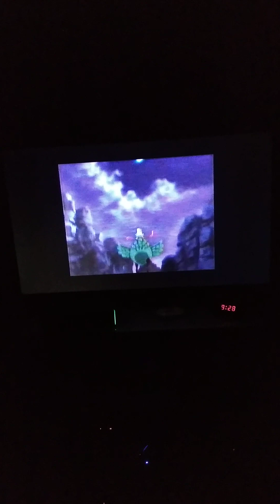Prince Ivandoe Save Cleo The Lion